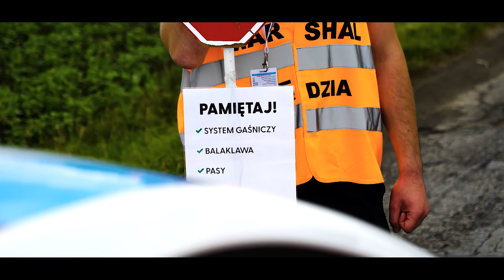Rajd Śląska 2022 l Adam Rachfał & Paweł Pochroń l Peugeot 208 R2 l